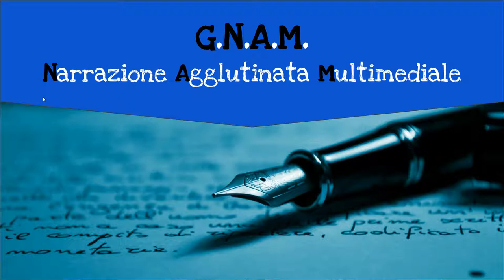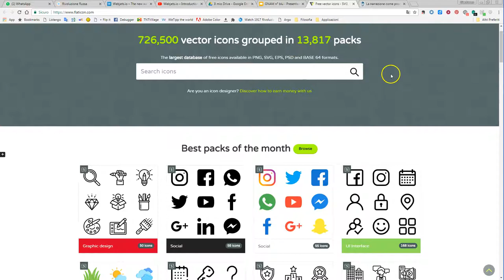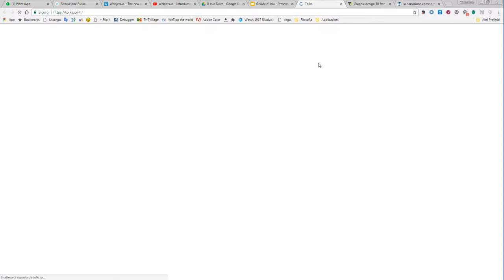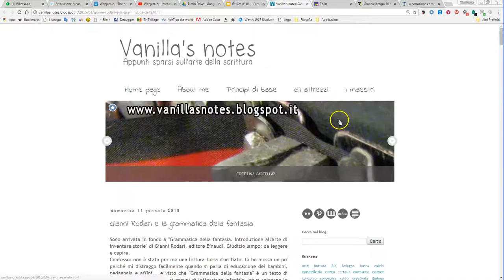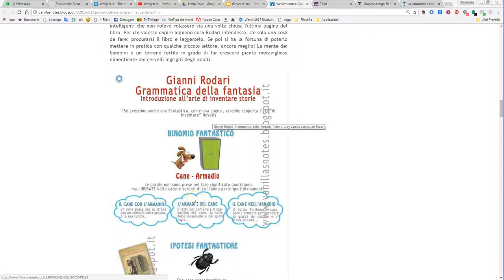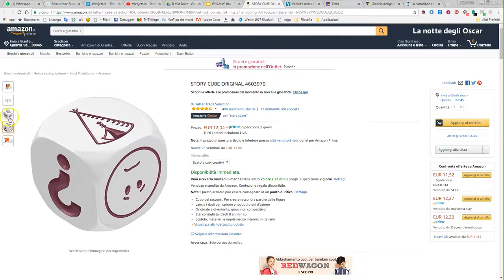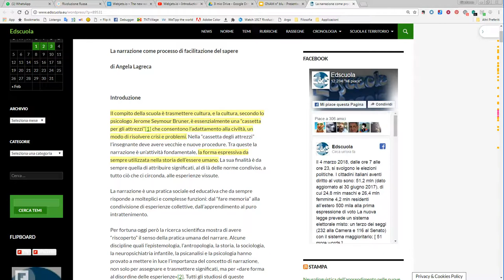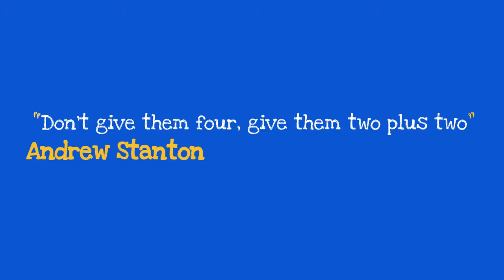GNAM blu: 5 risorse per la narrazione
GNAM, video notiziario di news sulla narrazione in cui la G non vuol dire niente e anche il resto vuol dire poco, ovvero: Narrazione Agglutinata Multimediale.

Le risorse sono:
1. Un'immagine: Flaticon, archivio di icone free, archiviabili e personalizzabili
2. Un'applicazione: Tolks, per creare semplici dialoghi animati
3. Un articolo: Angela Lagreca, la narrazione come processo di facilitazione del sapere
4. Un Libro: Gianni Rodari, Grammatica della fantasia
5. Un gioco: Story Cube original, il cubo dei racconti